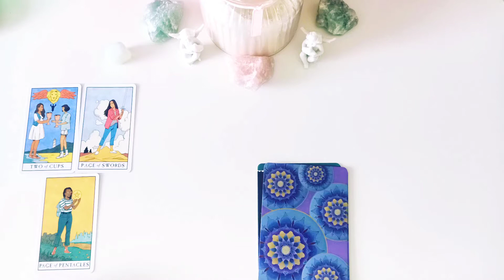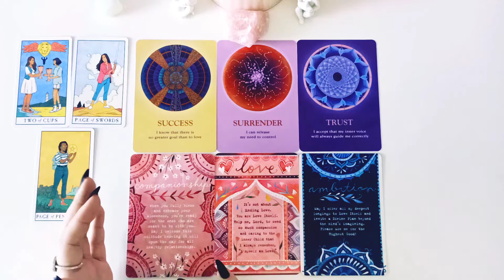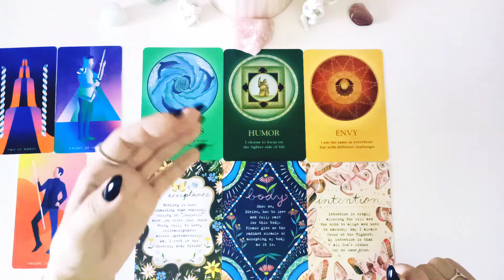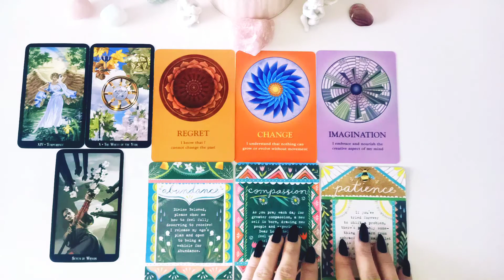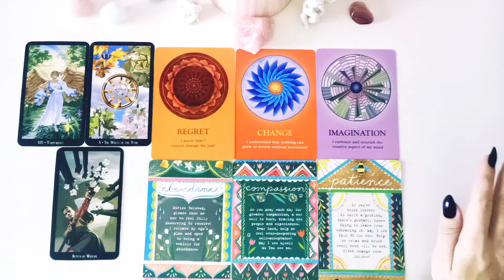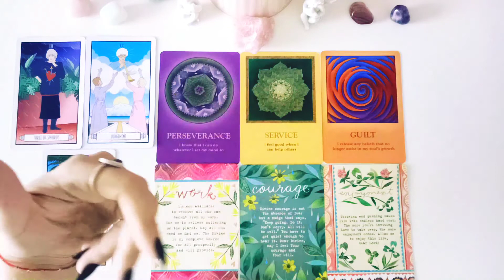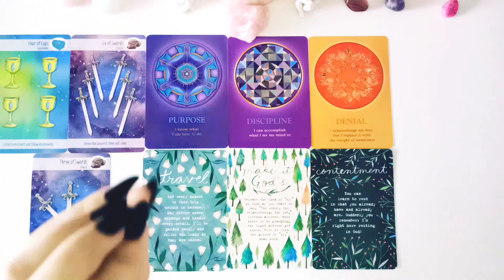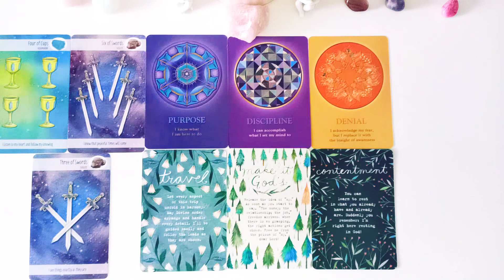🔮Yes or No! Any question 🔮Pick a Card 🔮 + What`s Your Soul Journey lessons are? Timeless reading 🌌✨🔮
🔮Time Stamps🔮:

👌🏻Choosing pile - 00:04
💙Pile 1 (Opalite) - 00:38
💙Pile 2 (Fluorite) - 08:58
💜Pile 3 (Rose Quartz) - 17:27
💙Pile 4 (Amethyst) - 25:25
💙Pile 5 (Pink Howlite) - 32:45

🔮 Pick a Card 🔮 Messages from Angels!🔮❤️🙏🏻 Timeless reading 🔮

🔮 Pick a card 🔮 Messages from Universe for You! 🌌✨🔮Timeless reading 🔮